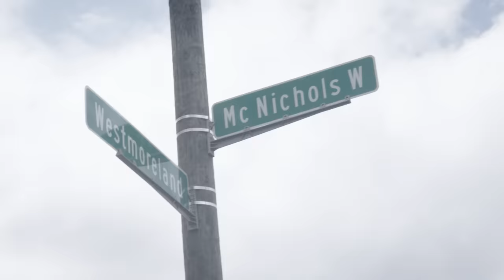A Laugh in a Life: Ep4. “Mo Money Mo Problems”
Sorry for the wait. Hope you all enjoy!